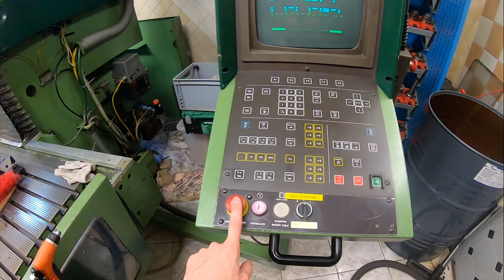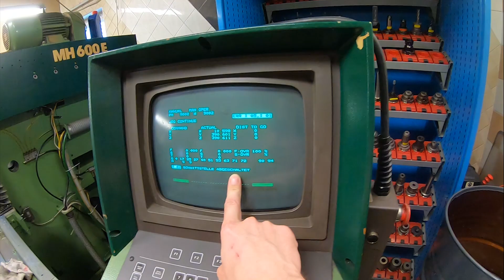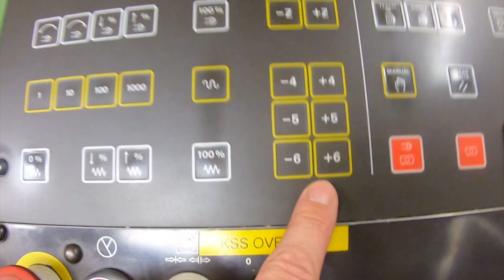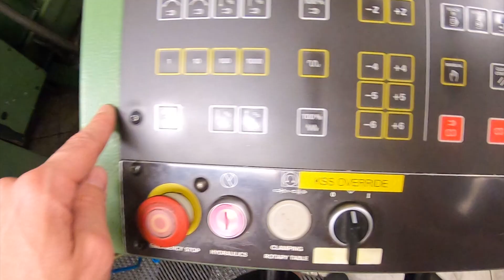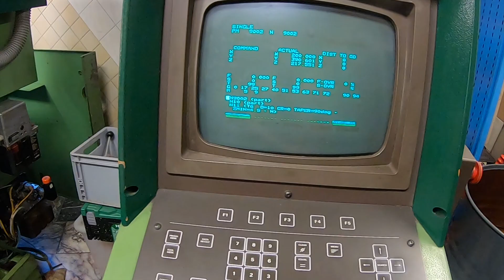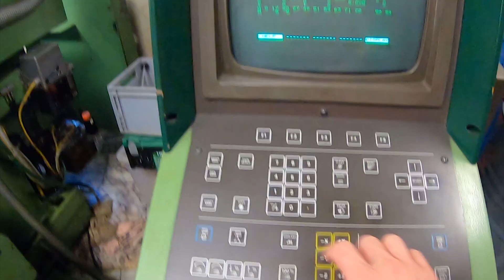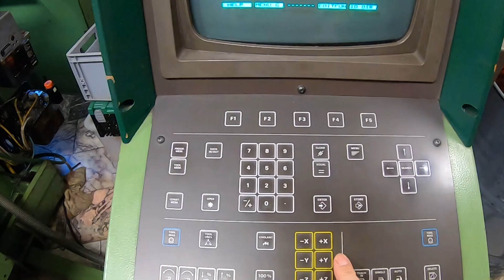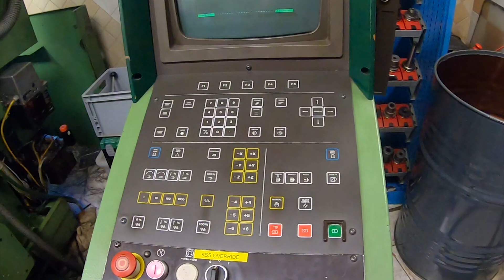MAHO CNC Tipps & Tricks E02 - Bedienung MH600E 432/10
Tipps & Tricks um die Maho
Philips 432/10

Die Videoreihe soll die Maho Steuerung erklären.

In diesem Video:
00:00 Bedienung Übersicht
03:35 Fehlermeldung
05:10 Bedienkonsole
18:30 Programm laden
22:25 Programm löschen
24:35 Handkommandostation